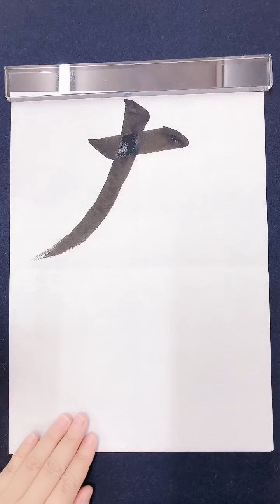【左右】日本語学習書写書道筆文字習字お手本 書道家 吉永益美 masumi yoshinaga japanese calligrapher art shodo language learning